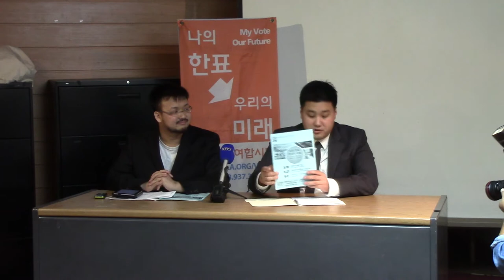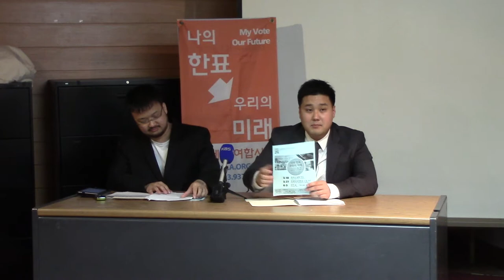2014-05-08 June Elections Campaign Press Conference